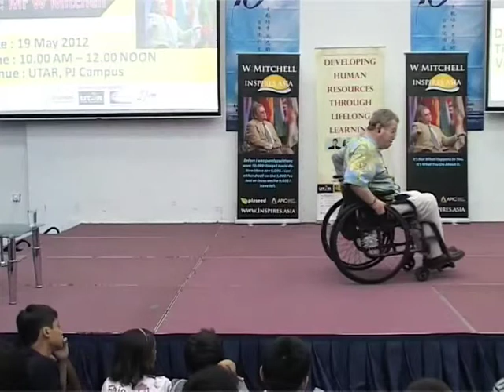UTARCEE - Public Talk: "It's not what happens to you, it's what you do about it." 03